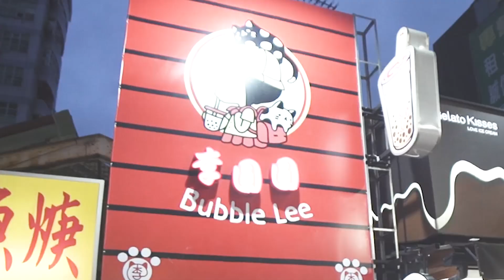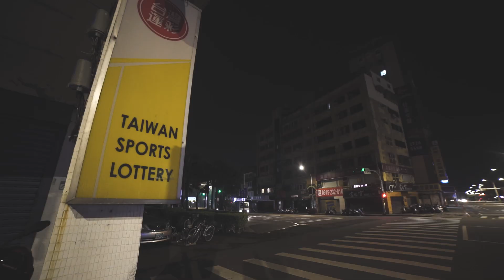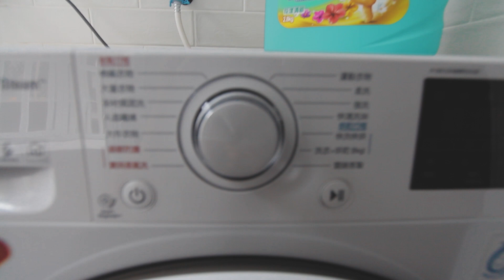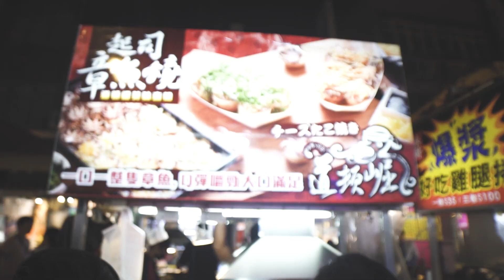BIDYO BIDYO SA TAIWAN NOOD KA HAHAHA | TAIWAN VLOGS (3/5)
Day 3 sa Taiwan